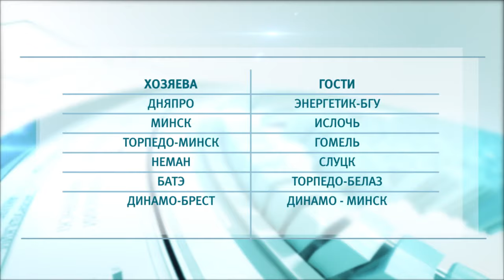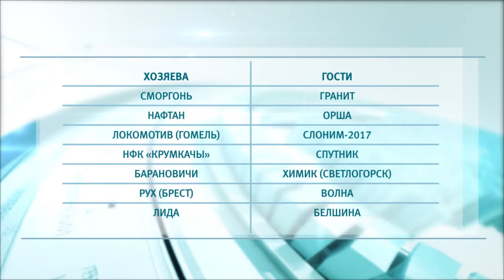Спортивное обозрение 12.07.2019